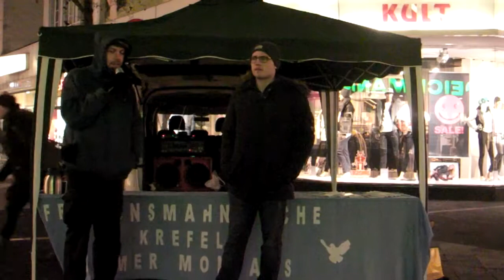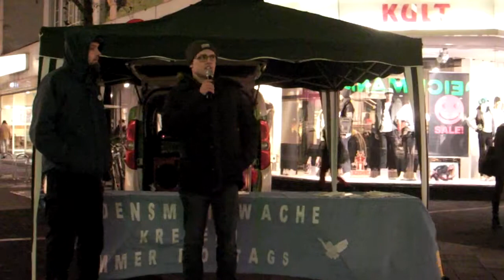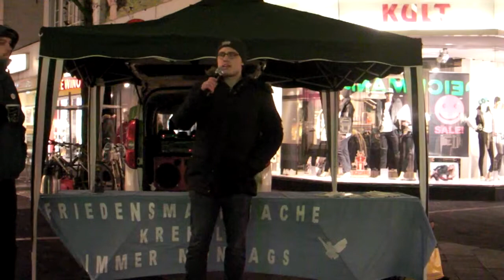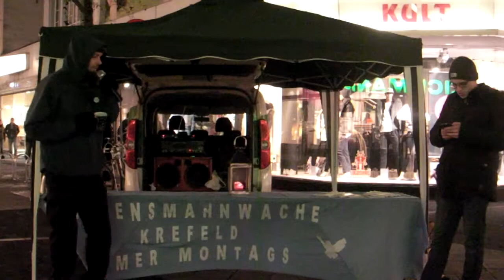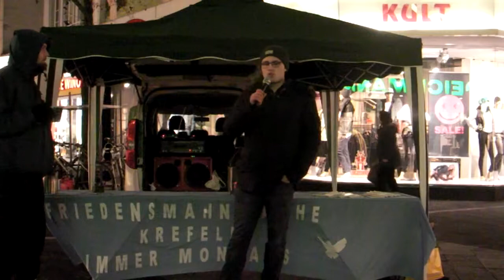Montagsdemo Mahnwache Krefeld 2.2.2015 Teil2